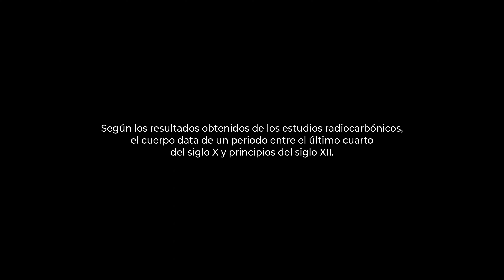Intervención arqueológica Playa del Malpaso